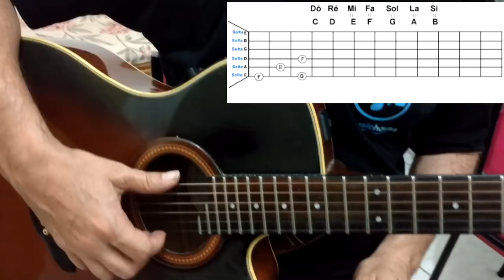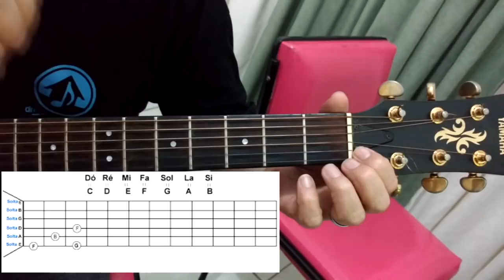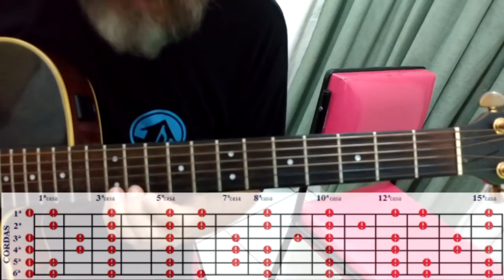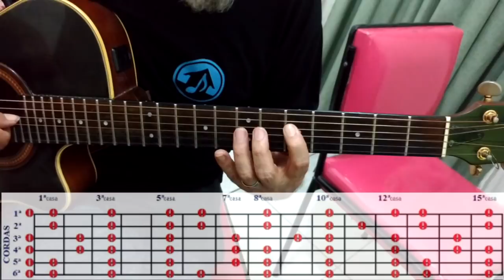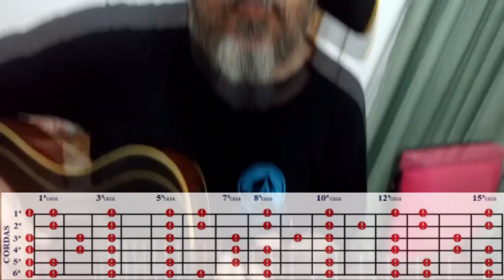MEMORIZE TODAS AS NOTAS DO BRAÇO ( DICAS DO GUITARRA HUMANA NO VIOLÃO)- PROF CLÓVIS - YOU TUBE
GUITARRA HUMANA NO VIOLÃO. TRATA-SE DE UMA AULA DE VIOLÃO FÁCIL  CONTENDO AS DICAS DE COMO DECORAR TODAS AS NOTAS DO VIOLÃO EM POUCO TEMPO. USEI AS DICAS DO VÍDEO QUE É A SENSAÇÃO DO MOMENTO: GUITARRA HUMANA KKKKK. OUTRAS DICAS DO PROF CLOVIS

VEJA OUTRAS AULAS RELACIONADAS A ESTE ASSUNTO:
VEJA TODAS AS AULAS DA SERIE "COMO MEMORIZAR AS NOTAS MAIS FÁCIL E MAIS RÁPIDO ", PARA NÃO PERDER A SEQUENCIA:

**QUER FAZER  AULAS AO VIVO COM O PROF.CLÓVIS VIA WATHSAPP ?APENAS R$80,00 (FALE COM IVONE).